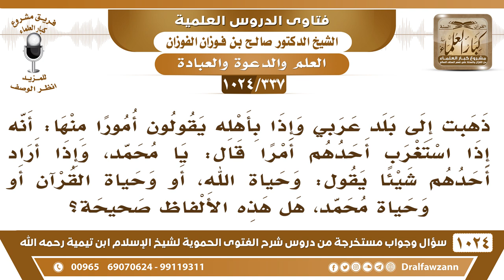[337 -1024] هل يجوز قول: وحياة الله، أو وحياة محمد، أو يا محمد؟ - الشيخ صالح الفوزان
-[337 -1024] السؤال: ذهبت إلى بلدٍ عربي وإذا بأهله يقولون أمورا منها: أنه إذا استغرب أحدهم أمرا قال: يا محمد، وإذا أراد أحدهم شيئا يقول: وحياة الله، أو وحياة القرآن أو وحياة محمد، هل هذه الألفاظ صحيحة؟
الجواب: حياة الله صحيح، هذا إقسام بصفة من صفات الله عز وجل، وهي حياة الله، أما حياة محمد أو حياة فلان فهذا شرك لا يجوز الحلف بالمخلوق، الحلف بالمخلوق لا يجوز، وقول يا محمد هذا شرك، هذا استغاثة ونداء للرسول صلى الله عليه وسلم، والواجب على طالب العلم أن يُعلِّم الناس وأن يبصرهم وينشر العقيدة الصحيحة ولا يترك الناس على ما هم عليه بل يبين للناس.
للاشتراك في قناة الشيخ صالح الفوزان
سؤال وجواب من شرح الفتوى الحموية ( 1024 ) مقطع

للاستفسار والإقتراحات والدعم
رئيس الفريق
لمشروع كبار العلماء